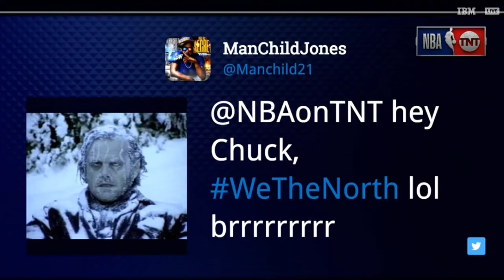Inside The NBA: Chuck CRITICIZES Cavaliers for making Kevin Love a Standing Jump Shooter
Cleveland Cavaliers Vs Toronto Raptors Game 4 NBA Semi Finals.
Inside The NBA Cavaliers Vs Raptors Game 4 Halftime Report 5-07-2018.